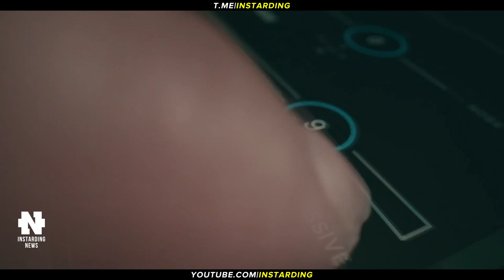ЗАЯВЛЕНИЕ ИЛОНА МАСКА ШОКИРОВАЛО ВСЕХ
👇 Отзывы из закрытого канала!

► В этом видео:
• Маск заявил, что готов продать акции Tesla ради спасения человечества, а также задумался об открытии собственного университета. Аэропорты Франции и Италии построят сеть станций для аэротакси Volocopter. Boston Dynamics выпустила клип на культовую песню The Rolling Stones с участием робопсов Spot. В США впервые напечатают на 3D-принтере целый район из 100 жилых домов. Самобалансирующая электродоска Onewheel проезжает на одном заряде 50 км.

► Таймкоды:

00:00 - Коротко о главном
00:28 - Илон Маск продаст акции Tesla
01:08 - Университет Илона Маска
01:36 -Сеть станций для аэротакси Volocopter
02:35 - Район из 100 жилых домов напечатают на 3D-принтере
03:30 - Boston Dynamics выпустила клип с робопсом Spot
04:20 - Самобалансирующая электродоска Onewheel
05:46 - Подпишись на канал